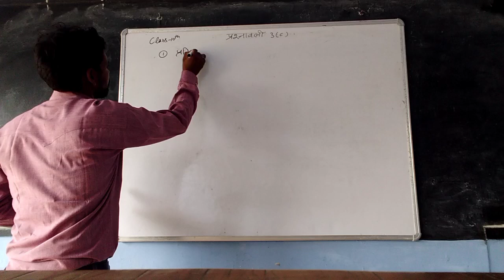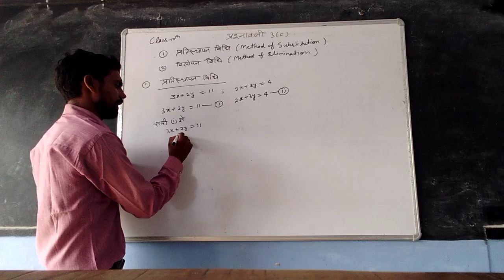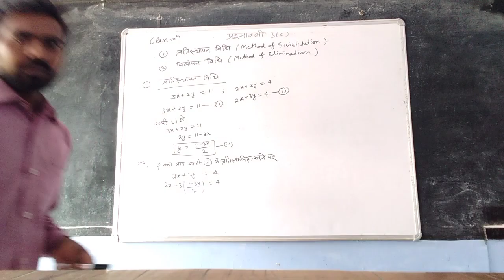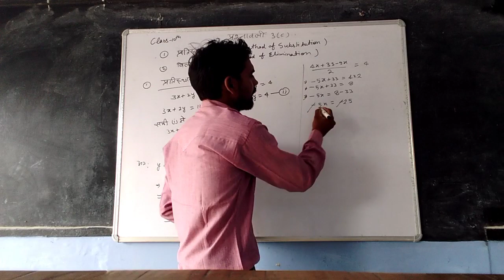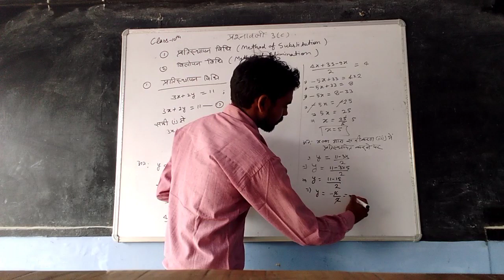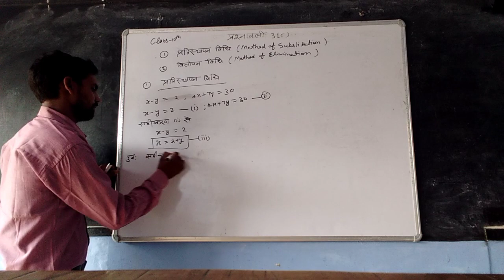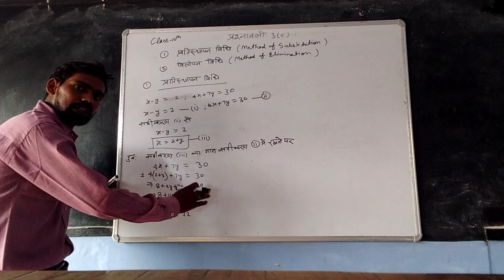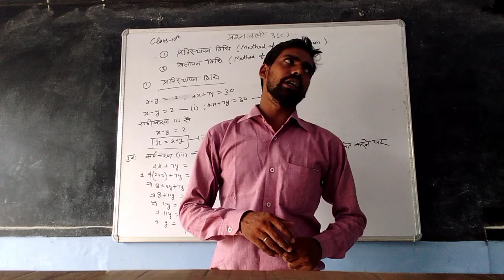Exercise 3C Maths Class 10H